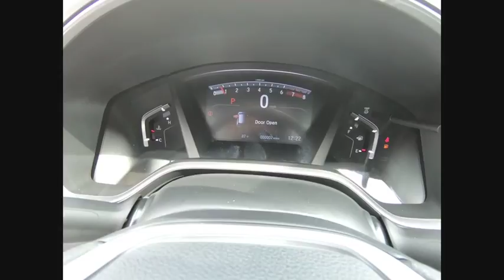2019 Honda CR-V Oak Lawn IL 94293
2019 Honda CR-V EX